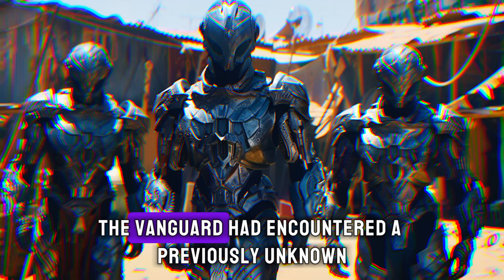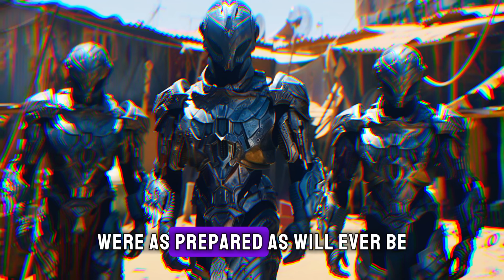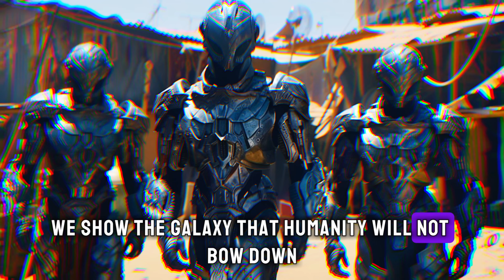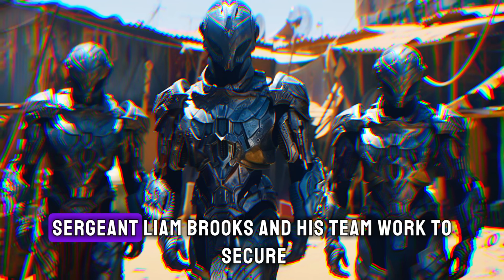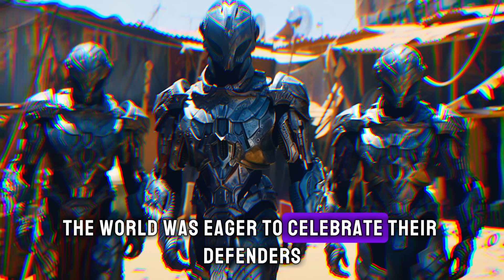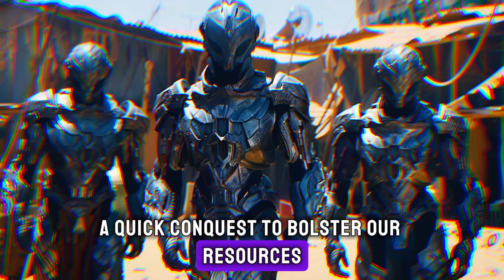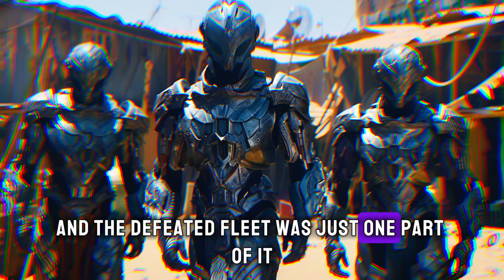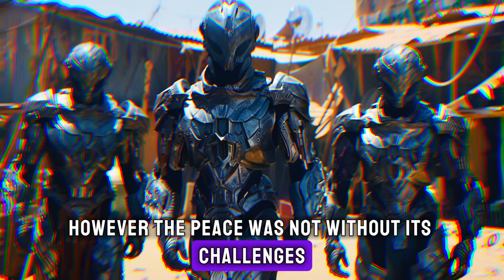One Alien Race Dared to Challenge the Humans and Paid the Price | HFY | Sci-Fi Story